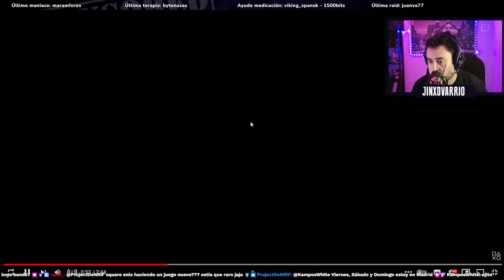MUCHO HYPE | Final Fantasy XVI Trailer The Game Awards 2022 | REACCIÓN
¿Qué tal loquetes? En este video reaccionamos Final Fantasy XVI Trailer The Game Awards 2022 que será lanzado durante el próximo 2023.
El juego está disponible para PlayStation 5

🤩 Donaciones para este pobre streamer